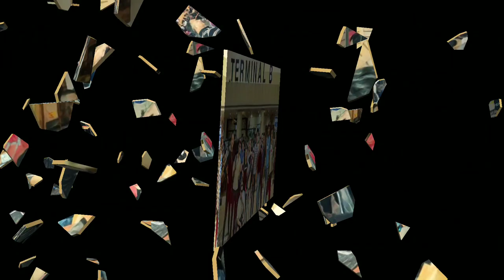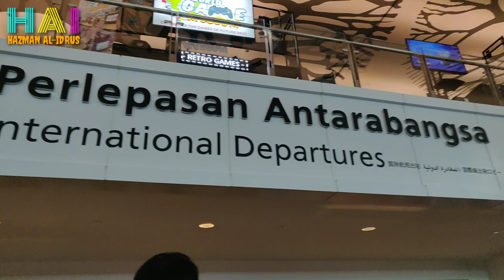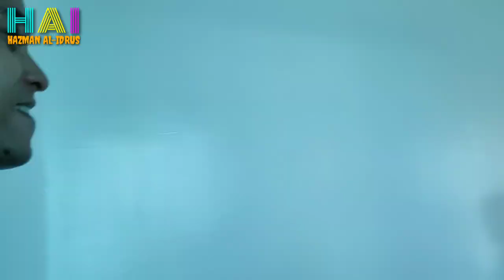HAZMAN AL-IDRUS | Behind The Scene Lifestyle EP.1-2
Shoot Arjuna Cinta Keisha di Yogyakarta, Indonesia 🇲🇨

Lokasi di Rumah Hobbit Mangunan dan naik beca di Alun-alun Kidul..

Stay di Gading Resto And Bed..

Nak tau apa lagi menarik di Jogja???

Jommm ikut Hazman.. 😎

Drama : ARJUNA CINTA KEISHA (ACK) 🎥

Terbitan : BRIGHT NETWORK SDN BHD 🎞

Arahan : MIOR HASHIM MANAP 🎬

Channel : TV OKEY RTM

Barisan Pelakon : HAZMAN AL-IDRUS, RIENA DIANA dan ramai lagi...